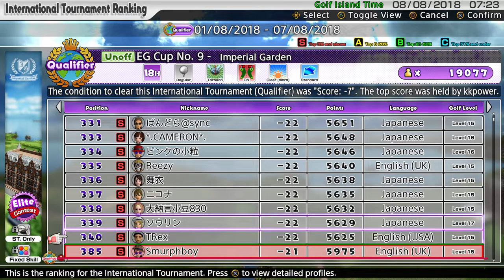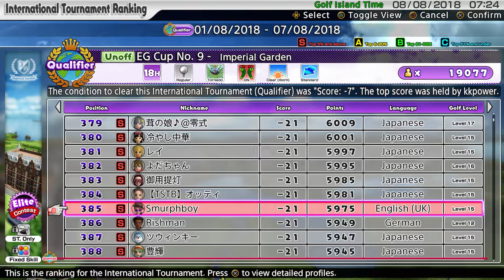Everybody's Golf (2017) PS4 | EG Cup No.9 Qualifier Results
Everybody's Golf on PS4. A quick look at the EG Cup No.9 results. Can I finally get that S grade? What is the cut?